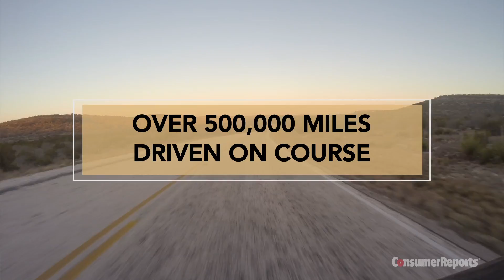1,000 Miles a Day: Consumer Reports Tire Testing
Treadwear is crucial. If your tire's treads wear out quickly, your safety may be at risk. That's why Consumer Reports goes all the way to the high plains of West Texas to put tires to the test. See how we come up with our ratings.